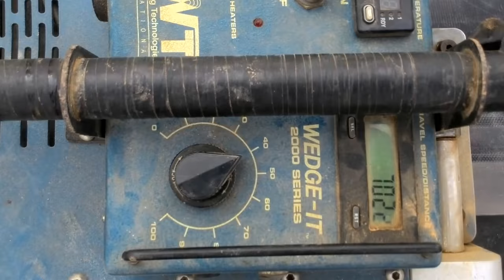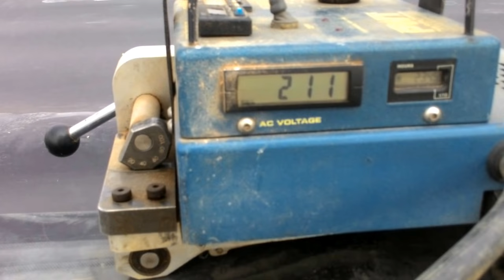Máy hàn màng chống thấm độ dày từ 1mm đến 3mm PWT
Công ty Cổ phần vật tư Công trình Hưng Phú

385A Cộng Hòa Phường 13, Quận Tân Bình, Tp.HCM, Việt Nam

Nhà máy sản xuất  Long An
228 Ấp 2 xã Tân Trạch, Huyện Cần Đước, Tỉnh Long An. ĐT: 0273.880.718.
Chi nhánh miền Trung  Đà Nẵng
Số 76-78 Bạch Đằng, Phường Hải Châu 1, Quận Hải Châu, Tp. Đà Nẵng. ĐT: 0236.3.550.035
Chi nhánh miền Trung  Nha Trang
Số 34 Trần Phú, Phường Vĩnh Nguyên, Tp Nha Trang, Tỉnh Khánh Hòa.  ĐT: 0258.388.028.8
Là nhà cung cấp chuyên nghiệp, chuyên cung cấp các sản phẩm vải địa kỹ thuật, bấc thấm, màng chống thấm, rọ đá, lưới địa kỹ thuật v.v…cho các Công trình xây dựng dân dụng, hạ tầng cơ sở và công nghiệp ở Việt Nam.

Là đại lý chính của Nhà máy sản xuất bấc thấm Nhật Bản đặt tại Thái lan – Thai Miltec Co., Ltd, Bấc Thấm Hàn Quốc LD60, LD70

Cung cấp các chủng loại bấc thấm dọc, bấc thấm ngang chất lượng cao của “Thai – Miltec” đã được sử dụng trong hàng loạt những công trình lớn ở Việt nam như Đại lộ Đông –Tây, Cảng Cái lân, Quốc lộ 8, Tùy Loan – Tuyên Sơn, Sài gòn – Trung Lương, Cầu Cần Thơ v.v…

Với đội ngũ chuyên nghiệp, đồng thuận và gìn giữ uy tín, chắc chắn sẽ làm hài lòng Quý Khách hàng!